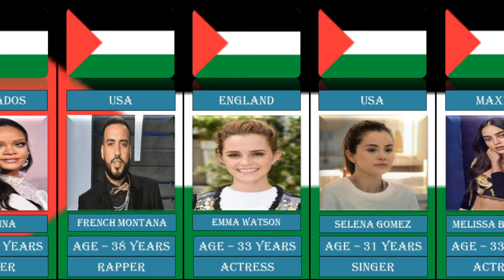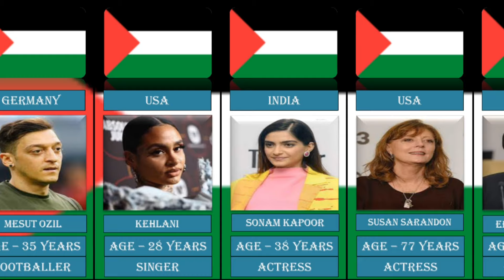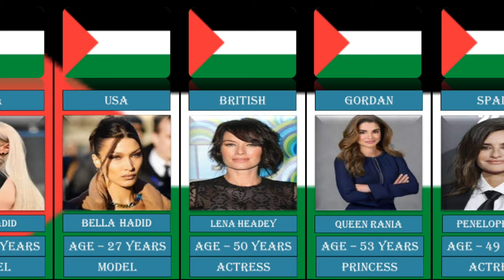famous celebrities who stand with palestine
Peace is best for all mankind. No one wants war. Peace be with you as soon as possible.